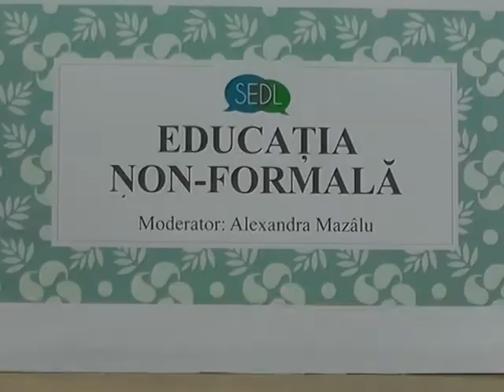MEDGIDIA, EXEMPLU DE MULTICULTURALITATE ȘI DEMOCRAȚIE LOCALĂ